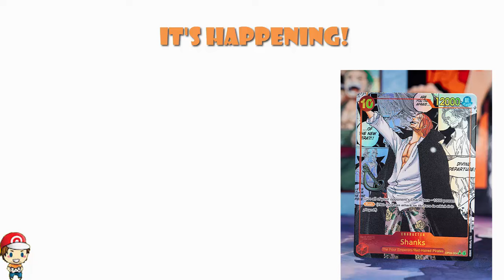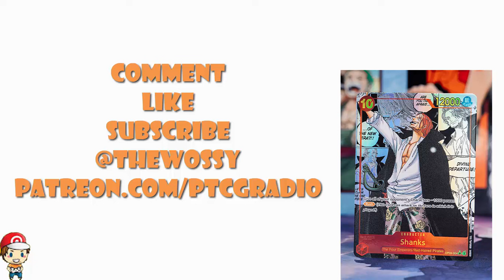FIRST Cards Officially Revealed from OP-09! This Set Will be BIG! (One Piece TCG News)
We have out first English cards from OP-09 and this is going to be a VERY big set! Come see!